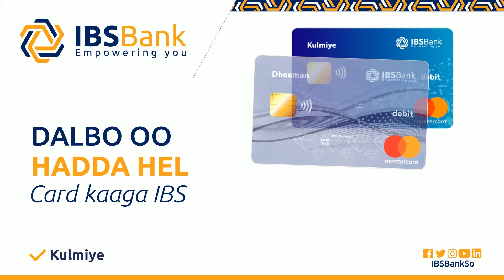"Somaliland mar naba diyaar uma aha Midnimo Danbe" Golaha Abwaanada Somaliland oo ka hadley Jabuuti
"Somaliland mar naba diyaar uma aha Midnimo Danbe" Golaha Abwaanada Somaliland oo ka hadley Shirkii Jabuuti Ku Dhex Maray Muuse Biixi Iyo Farmaajo